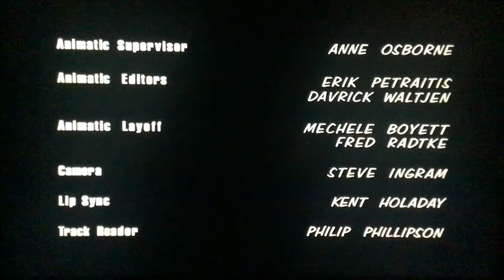Deedle Dee Productions/Judgemental Arts/3 Arts Ent./20th Television (2000/2008)